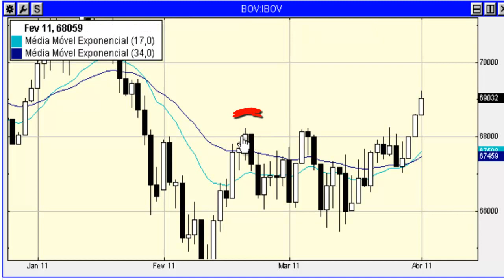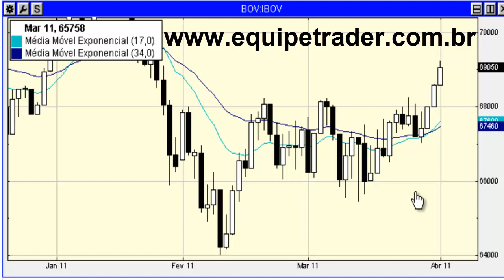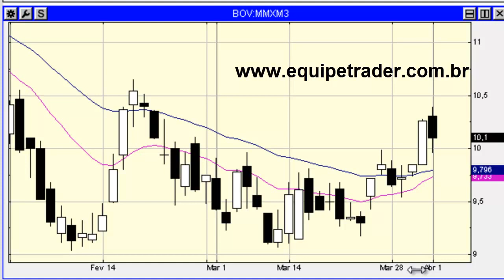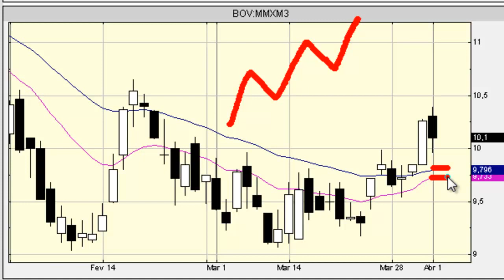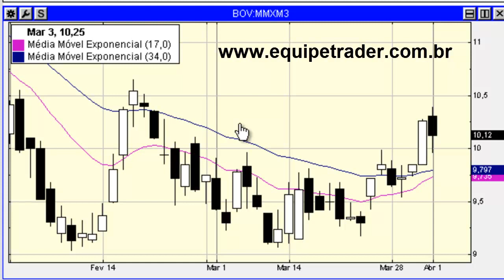Quebra de resistência no IBOV. (indice Bovespa) mercado de ações / opções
Mais informações acesse Quebra de resistência no IBOV mercado passando a operar em tendência de alta, sendo assim temos que pensar em comprar